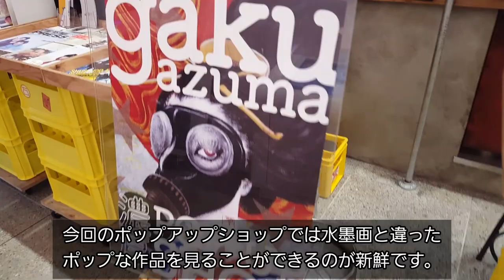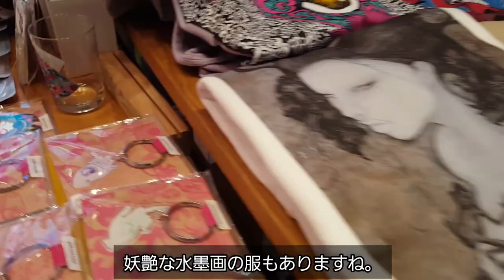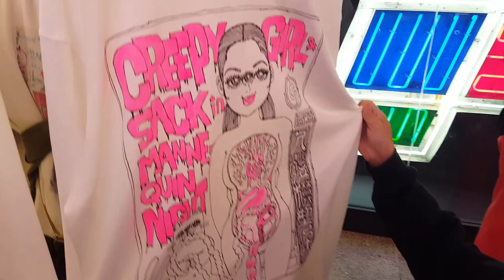【SEN vlog】東學/ 心斎橋PARCO Gaku Azuma POP-UP SHOP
東 學　(gaku azuma)

絵師・アートディレクター ／ 株式会社 一八八 所属

京都生まれ、墨絵師。日本の演劇・舞台シーンにおいて数多なるポスターデザインを手がけてきた異端的アートディレクター。雪駄に作務衣という独特の風貌で大阪ミナミに棲息。「平成の浮世絵師」と呼ばれる。 扇絵師であった父・東 笙蒼のもと幼い頃から絵筆に親しむ。１４才から3年間、米国留学。当時の作品『フランス人形』はニューヨークのメトロポリタン美術館に永久保存されている。
テーマは一貫して「女」。その純日本的な血から生み出される「墨画（bokuga）」には、アートディレクターとして名を馳せる彼のアバンギャルドな感性と、日本古来の美意識の両方が凝縮されている。
東の編み出した「墨画（bokuga）」には、伝統的な水墨画などに見られる“ぼかし”などの墨の濃淡がない。黒髪も、柔肌の丸みも、着物の柄として描かれた様々な花や生きものたちの表情もすべて、極細い筆先から生まれる「線」だけで表現されている。また、墨以外の色も排除してあるのに、絵の女たちは、鮮烈な色彩感覚を呼び起こし、手ざわり、匂いまで感じさせる。
2003年、ニューヨーク『ＭＥＧＵ』装飾画として、遊女二十体を描いたのを皮切りに数多くのファンが生まれ、2007年には初の墨画集『天妖』（ＰＡＲＣＯ出版）を刊行。現在、日本を拠点に年２～３回のペースで展覧会を開く。

心斎橋PARCO Gaku Azuma POP-UP SHOP＃心斎橋＃PARCO＃TANK酒場＃ファッション＃墨絵師＃絵師